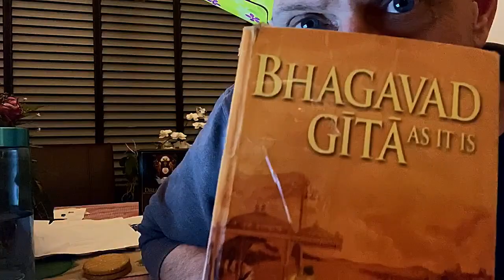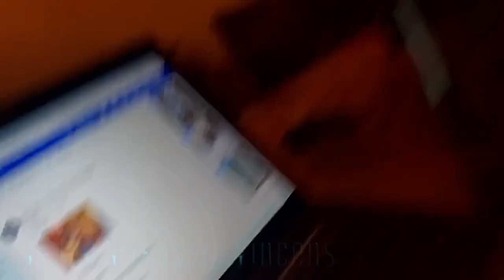VVV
Hallo allemaal. En een hele fijne hallo allemaal.
Omdat jullie mij onophoudelijk bestoken met allerlei vragen, dacht ik dat het een leuk idee zou zijn om ‘Vraag Vakansie Vincens’ nieuw leven in te blazen.
Moet ik weten. Moet jij weten. Moeten wij weten.
Leuk hè.
Leuk hoor.
Heel leuk allemaal.
Hallo.
Dus: hebben jullie intelligente vragen voor mij waarmee we lol kunnen maken en elkaar een beetje kunnen helpen, schroom niet en
Dan ga ik mij buigen over de ingezonden stukken en voelen of ik zin heb om daar wat mee te doen.
Ik vibreer niet met drama en bullshit. Houd daar rekening mee.
Met deze kennis kunnen wij er een geweldige fantastisch van maken.
Moeten wij weten.
Vraag Vakansie Vincens 2021: Bijna elke vrijdag op YouTube om en nabij de klok van kwart voor Vijf uur Vijf en Vijftig- achtig.
Hallo.